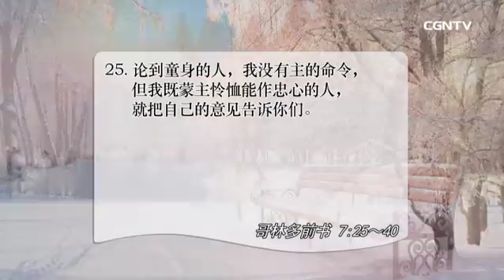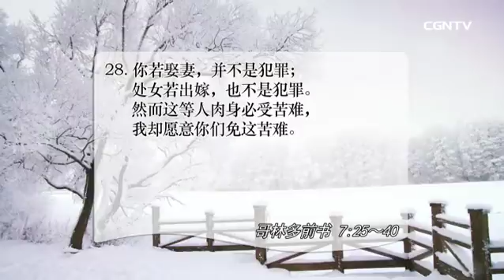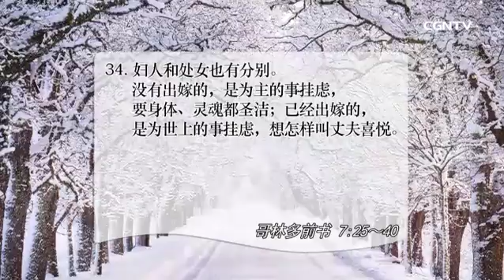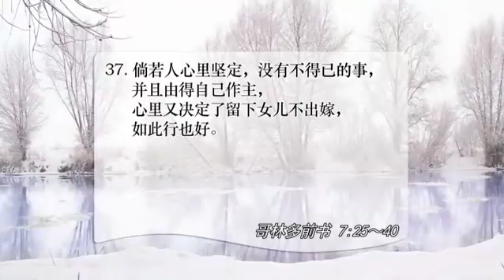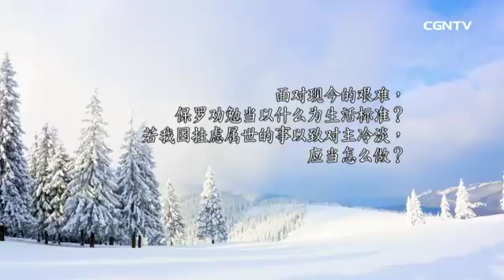[活泼的生命] 01.18.2018 为了成为主的喜乐 活出合宜生活 (哥林多前书7:25~40)